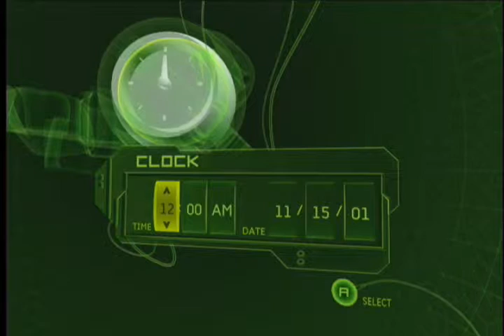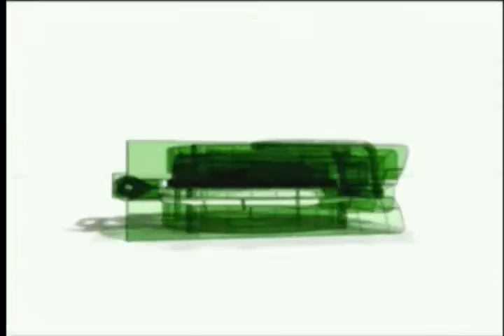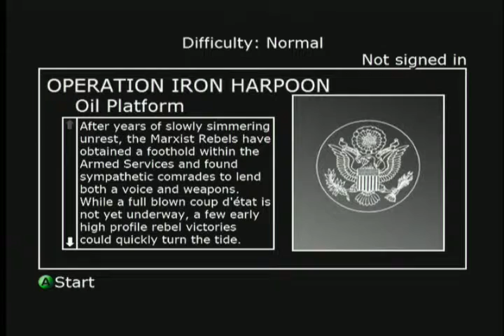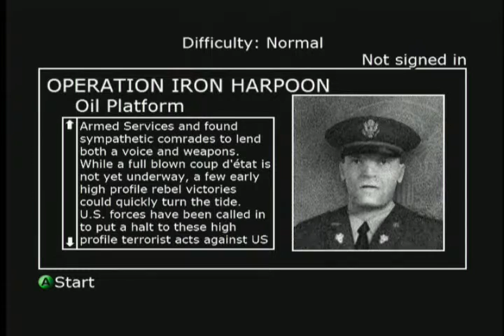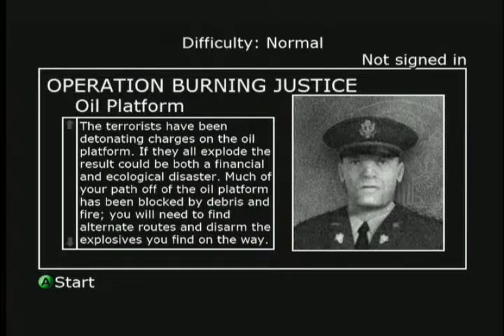lets play combat task force 121 xbox-1